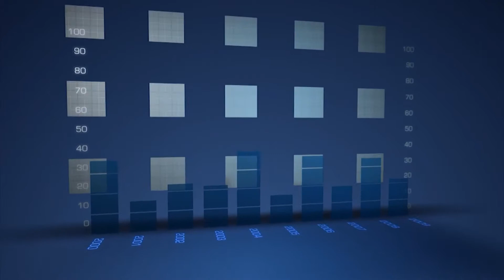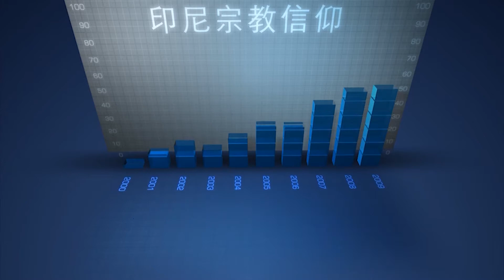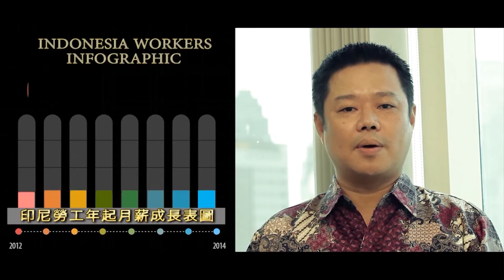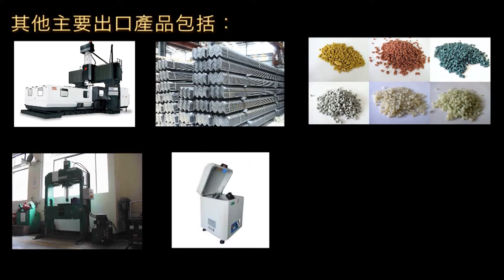認識新金磚，印尼－環境與整體拓銷建議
印尼，擁有2.4億廣大內需市場，為東南亞最大的經濟體，經濟穩步增長，迅速壯大的中產階級讓國民消費力與日俱增，市場商機極具潛力。外貿協會(TAITRA)雅加達台貿中心親自為您介紹這塊「新金磚」，協助您切中這個全球成長最快內需市場的需求。